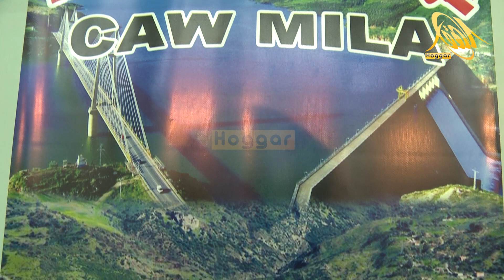الطبعة الأولى للصالون الوطني للمنتوجات الفلاحية المحلية / الغرفة الفلاحية لولاية ميلة